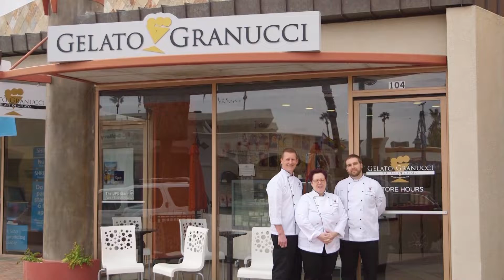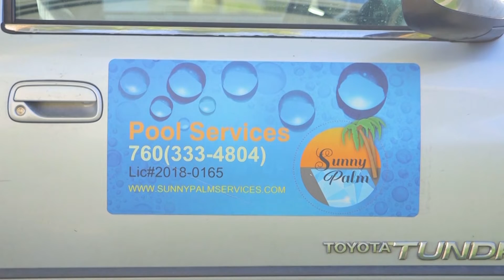IN THE KITCHEN WITH ANDREW COPLEY - Episode 4